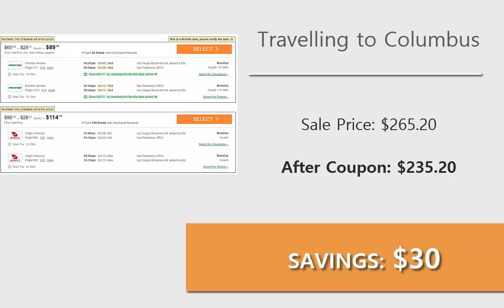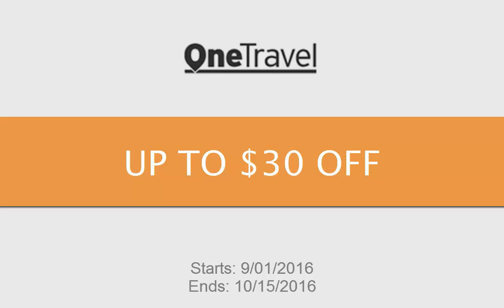I'm in Onetravel Coupons UP to $30 Off